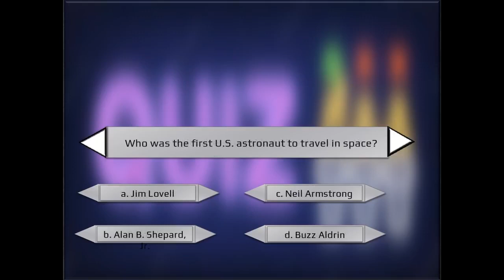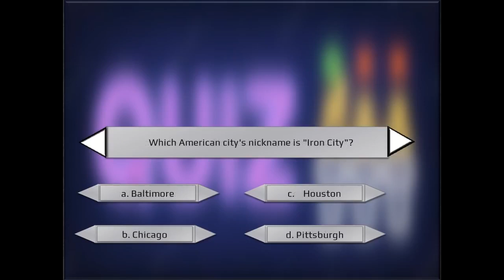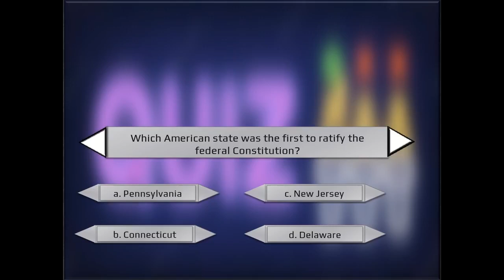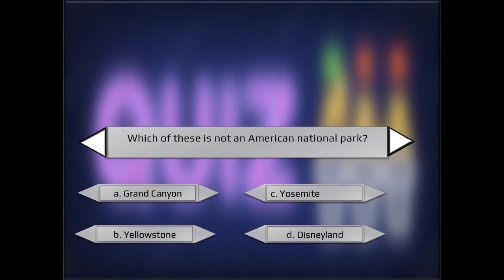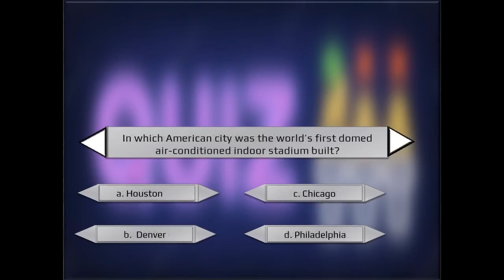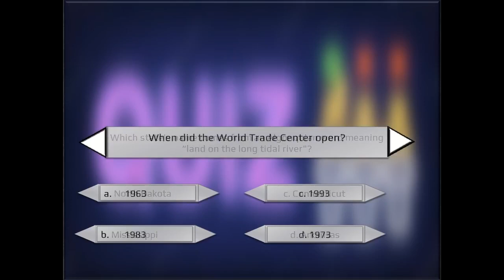facts about USA | US facts| interesting facts about usa beautiful world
"Beautiful World" is a channel that features videos of some of the most stunning and breathtaking places on earth. The channel showcases the natural beauty of different locations around the world, including creature of GOD. The videos feature a wide range of funny and cute videos of animals including informative presentations.
The channel's mission is to appreciate the beauty of our planet. The channel is known for its high quality and stunning footage, as well as its informative and engaging content. beautiful world
regards
beautiful world